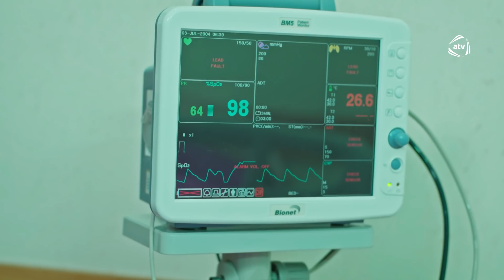Təhminə və Zaur (50-ci bölüm)